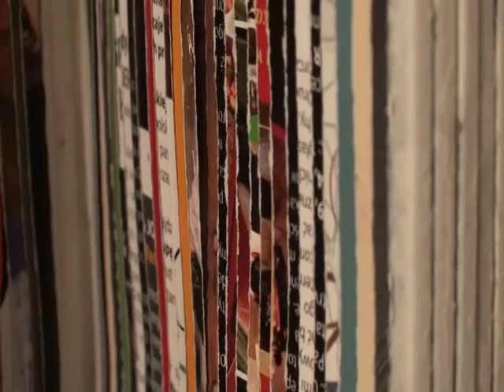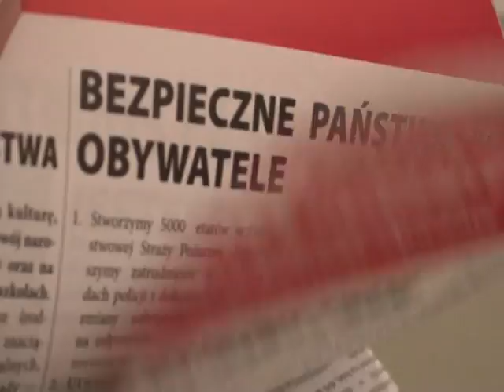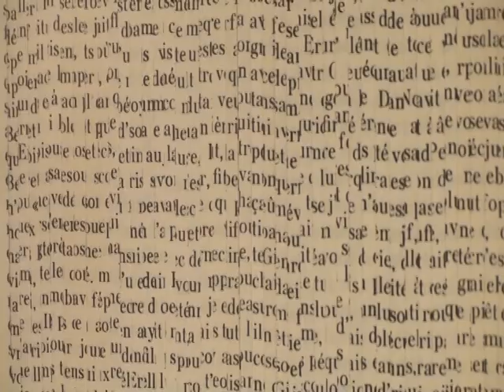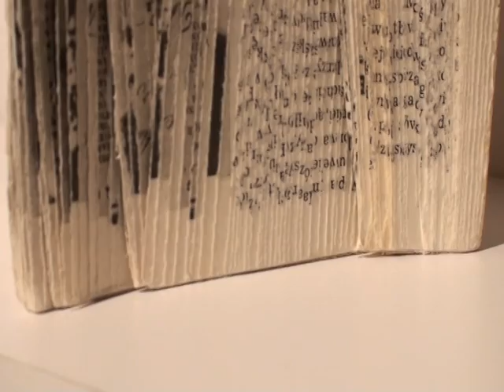Galeria AT Zbigniew Sałaj "Język w drewutni"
wystawa w cyklu "Książka i co dalej" - Zbigniew Sałaj, kwiecień/maj 2010